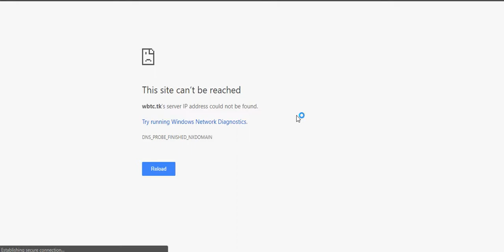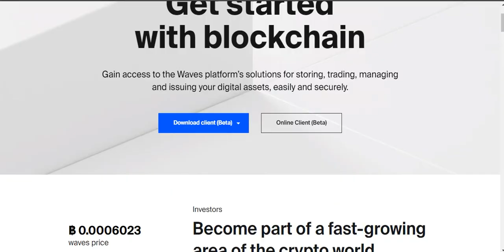Waves airdrop scam - malayalam airdrop scams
Be aware of waves airdrop scam in malayalam